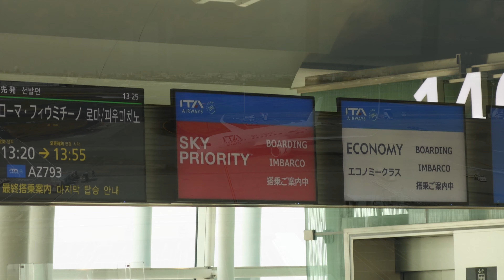Gourmet shots in Iberian Travel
ITA in-flight meals
Lisboa
Barcelona
Madrid